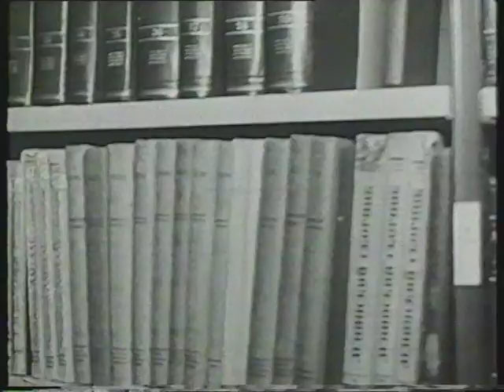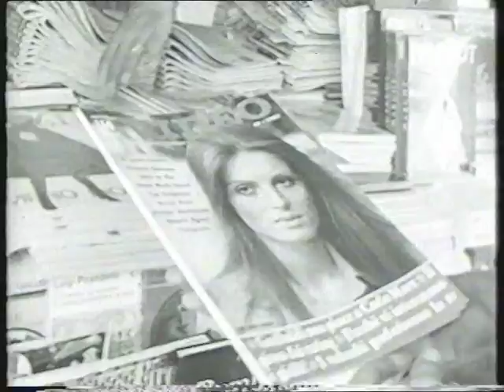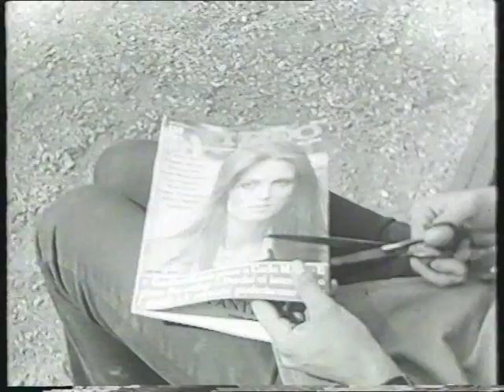La vendetta.Part I.VOB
Psycho-thriller  written and directed by Giorgio Jerzy Rayzacher. Featuring:Yorgo Voyagis and Pier Anna Quaia. Produced by RAI - Radio Italian Television .Programmi sperimentali. Italian version. 35 minutes.Black and white.